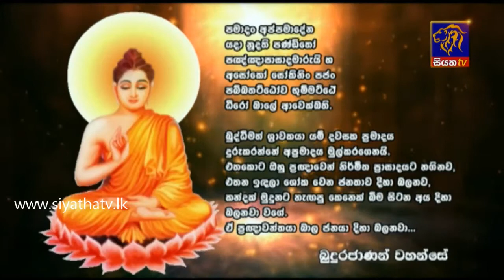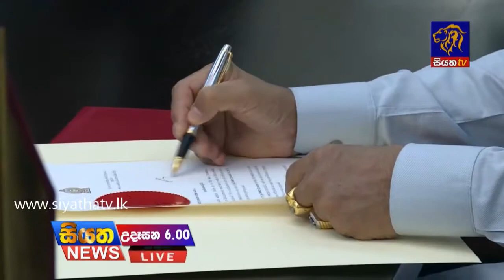Siyatha TV News 06.00 AM – 13 – 04 – 2018